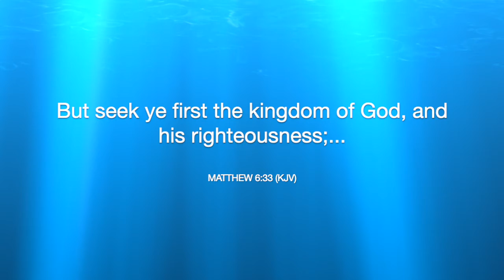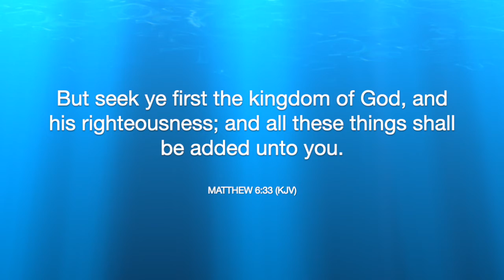SEEK YE FIRST | E1S2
Seek ye first the kingdom of God, and his righteousness; and all these things shall be added unto you.